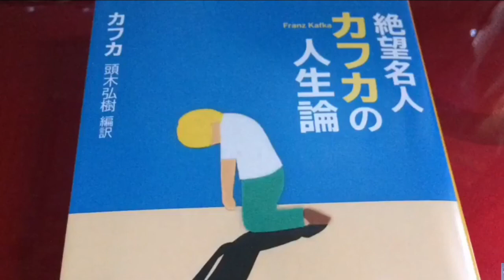「７５ むさぼり食いたい衝動」【朗読】「絶望名人カフカの人生論」頭木弘樹編訳より抜粋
青空永音チャンネルへお越しいただき有難うございます。

【絶望名人カフカの人生論】
カフカ　頭木弘樹編訳
新潮文庫

第１３章 食べることに絶望した！

「７５ むさぼり食いたい衝動」

胃が丈夫だと感じさえすればいつでも、
ムチャな食べ方をすら自分を想像したくなる。
古く硬いソーセージを噛みちぎり、
機械のように咀嚼し、がむしゃらに飲み込む。
厚いあばら肉を噛まずに口の中に押し込む。
ぼくは不潔な食糧品店を完全に空っぽにしてしまう。
鰊やキュウリや、痛んで古くなって舌にピリッとくる食べ物で、
腹をいっぱいにする。

                            ー日記

頭木弘樹さんの「絶望名人カフカの人生論」は「新潮文庫の１００冊２０１７」に選ばれたそうです。

ぜひ、手元に置いてお読みくださいね(*^^*)

頭木弘樹さんのブログはこちら
TwitterやFacebookもされていらっしゃいます

BGMは  From Russia With Love